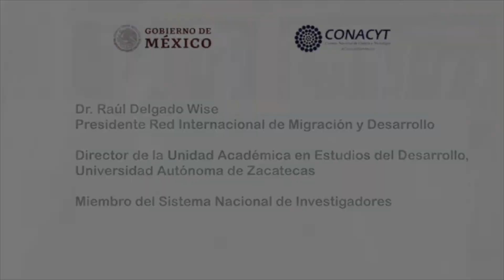Dr. Raúl Delgado Wise 2